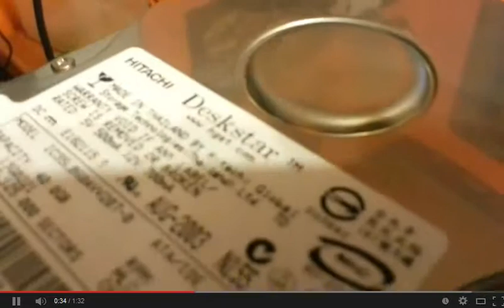재택아르바이트 드림큐 프로젝트 - 하드디스크 드라이브 내부 모습 공개